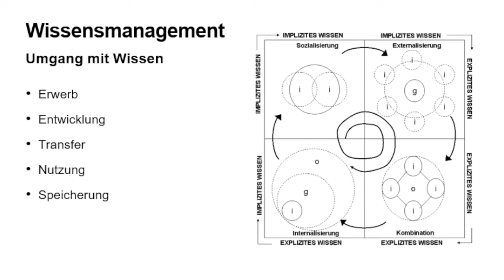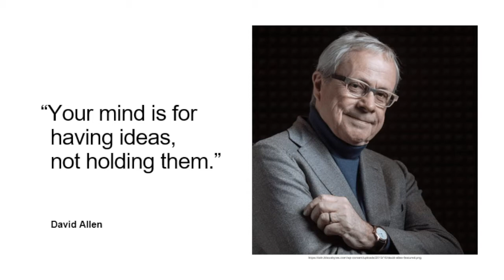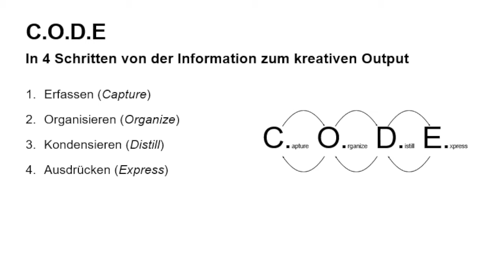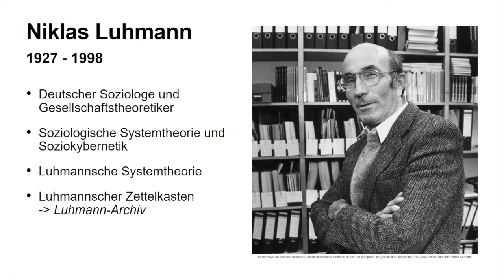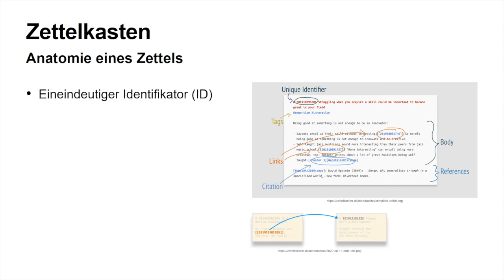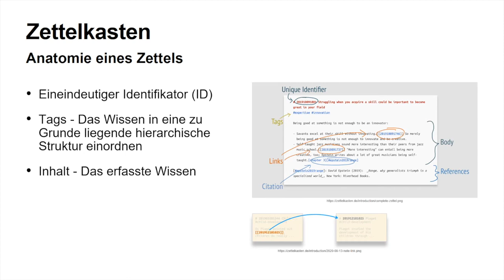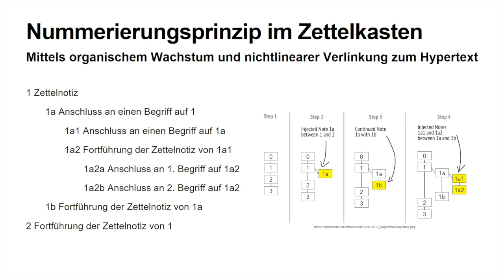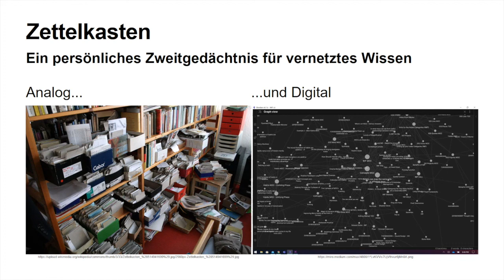Niklas Luhmanns Zettelkasten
Erklärvideo zur Methode 'Zettelkasten' von Niklas Luhmann von Benedikt Benisch, Simon Engler und Mirko Gleichauf aus dem Master-Modul 'Wissensmanagement-Modelle und -Strategien' der DHBW, Sommersemester 21.